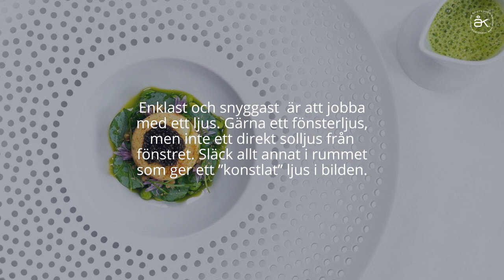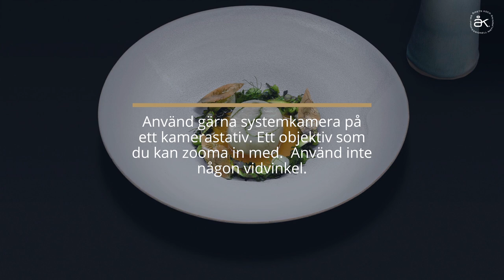Tips från fotografen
Årets Kock Academy